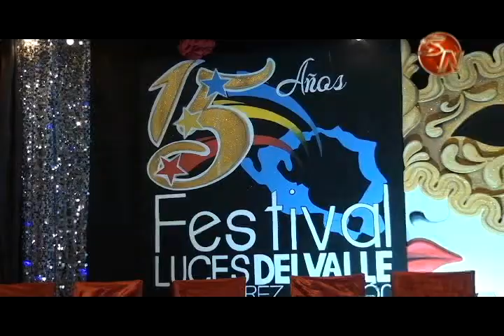Con una gran fiesta presentaron los detalles de la edición 15 del Festival Luces del Valle